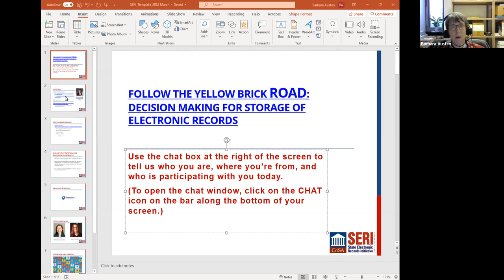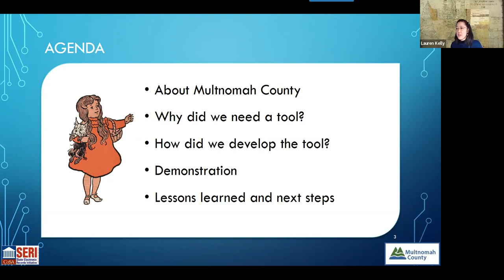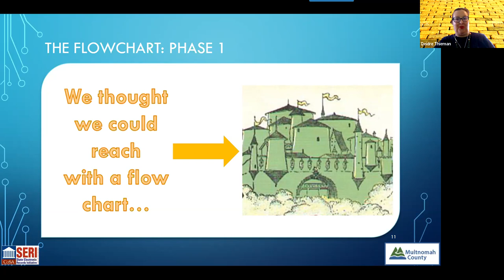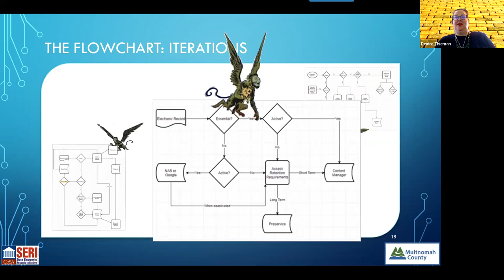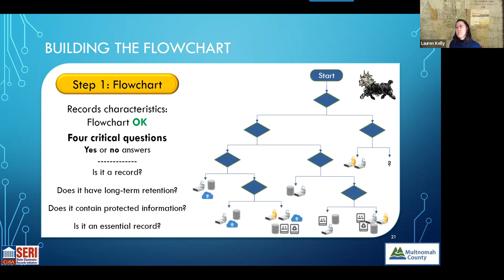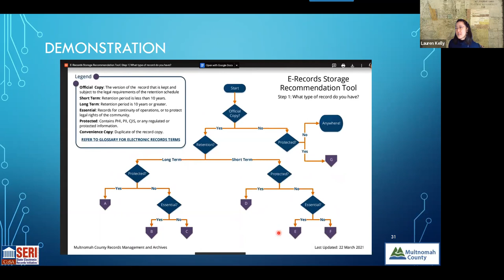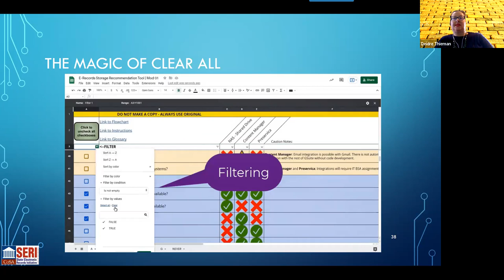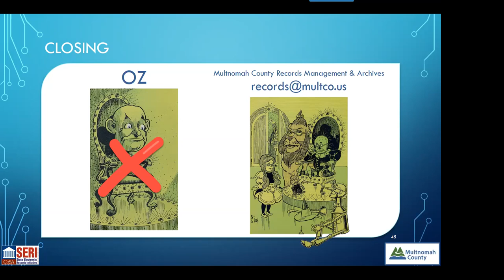SERI Webinar: Follow the Yellow Brick Road: Decision Making for Storage of Electronic Records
Many organizations with decentralized records management grapple with a variety of storage options for electronic records. Employees have access to desktop and personal network drives, shared network drives, or cloud storage systems. They can create and store records in standard office programs, specialized vendor-based software/applications, and home-grown systems.

This webinar will guide attendees through Multnomah County's (Oregon) two-year journey to standardize storage recommendations for different types of electronic records while embracing agency-specific business processes. Our speakers will share their development process, discuss key content and use characteristics upon which their storage recommendations are now based, and review the tools they developed for IT partners and end users to help them answer the question: Where should I store this?